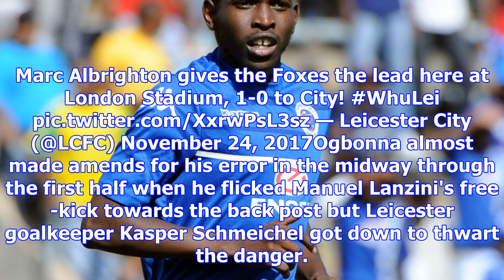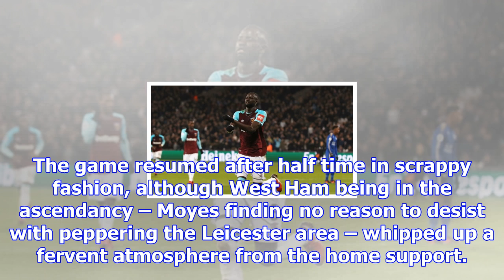West ham united v leicester city match report, 11/24/17, premier league | goal.com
David Moyes got his first point on the board as West Ham manager after Cheikhou Kouyate secured a 1-...